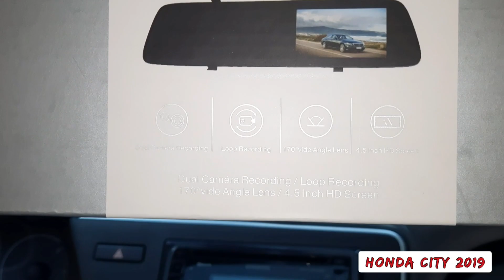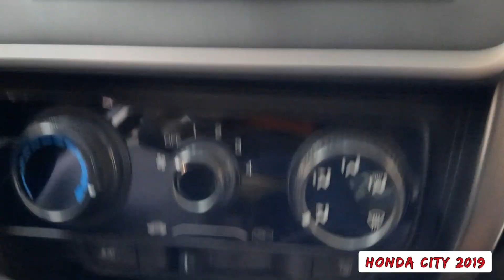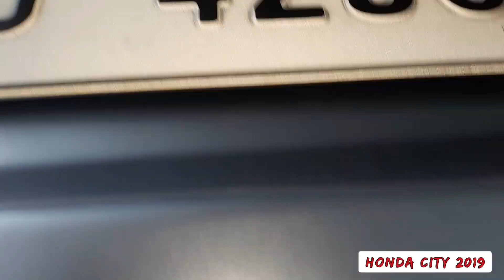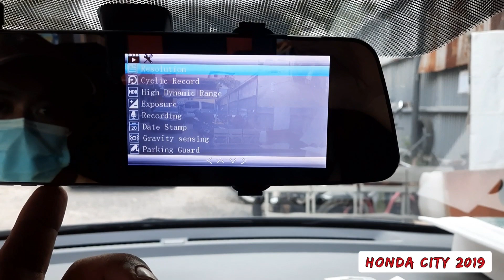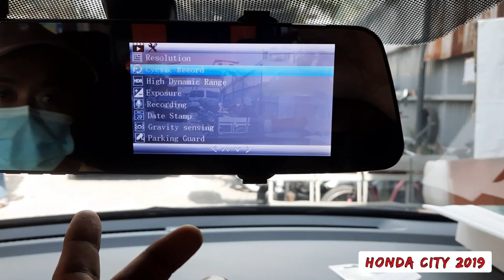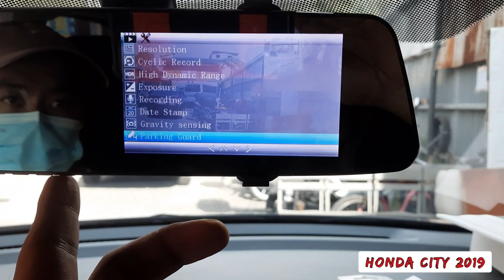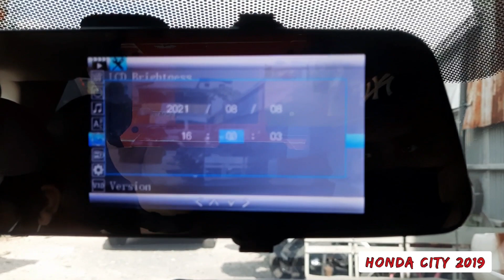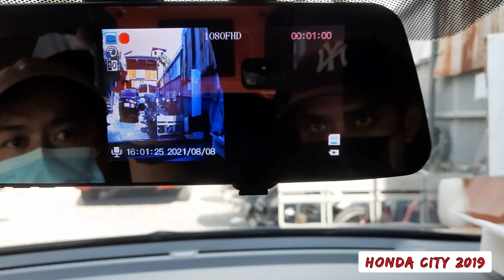HONDA CITY 2019 DASHCAM FRONT AND REAR CAMERA INSTALLATION. (D.I.Y) QCY A70S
Sulit na dashcam ₱2500 ALLIN NA!

Mirror Dual Camera Dashcam Ultra-Thin Dual Lens Mirror Dashcam 1080p FHD 170° Wide Angle Loop Recording G-Sensor

【4.5” IPS Screen & 1080P Full HD】 Responsive touch screen and the icons of 4.5” mirror dash cam are simple and elegant, which presents the screen that is responding quickly to the contact shows HD pictures. The 1080P resolution with 170°wider field of view provides you with crystal clear image quality. It overall works perfectly as a rear view mirror with less glare.
【Dual Dash Cams & Parking Monitor】 Simultaneous video recording by dual dash cams, one-click switching video recording view. Parking monitor provides around-the-clock protection and surveillance for the vehicle, which captures footage while parked to prevent hit-and-runs. Double guarantee of these functions can provide strong evidence for driver. ★Note:★ Please don't turn on motion detection when driving and dash cam is recording.
【Backup Camera for Safe Parking】 Parking guide lines are activated as soon as the driver engages reverse gear, helping drivers in distance measurement to avoid collision and scratch backward when put car in reverse. ★Note:★ Please connect the red wire of backup camera to power positive wire of reversing lamp.
【Loop Recording & G-Sensor】 Loop Recording allows you to set video file length to 1/3/5min, it will automatically overwrites the earliest file and record over it when storage fills up. In the event of a vehicle collision or rapid acceleration deceleration, the G-Sensor will be triggered and immediately lock the current video file, so it will not be overwritten by loop recording.

Location: 97 E Rodriguez Ave.  Taytay Rizal
Landmark: Near Sienna College. Beside Wok it Out and ChickNPlus
Waze: FRZ CARWASH And Accessories